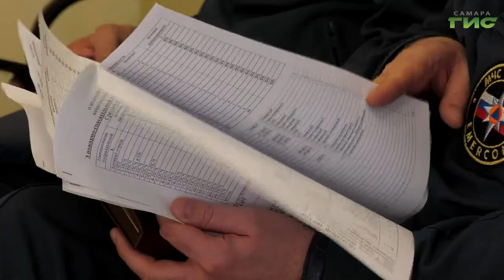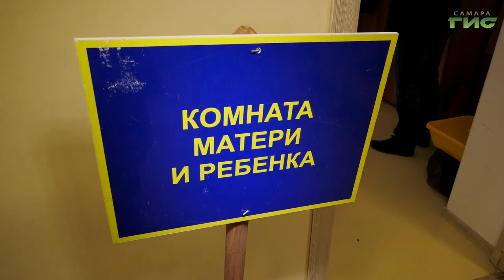В Самаре прошла командно-штабная тренировка муниципальных и спасательных служб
К большой воде готовы. В Самаре прошла командно-штабная тренировка муниципальных и спасательных служб, а также заседание городской противопаводковой комиссии. Специалисты посмотрели, как организована работа пункта временного размещения жителей, как составлены планы движения техники, а также определили, каким районам больше других угрожает весеннее половодье. Подробнее в репортаже нашей съёмочной группы.